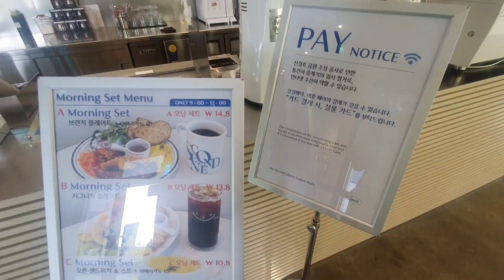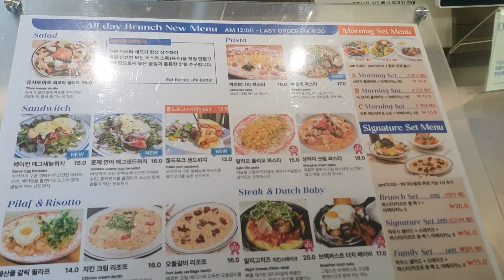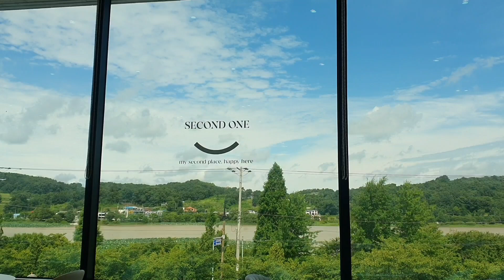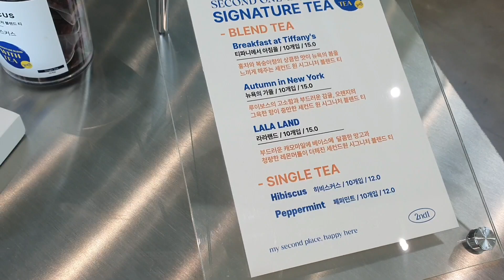한우로 도치여사 꼬시는 늘보요봉 하지만 아산 신정호 브런치카페 세컨드원